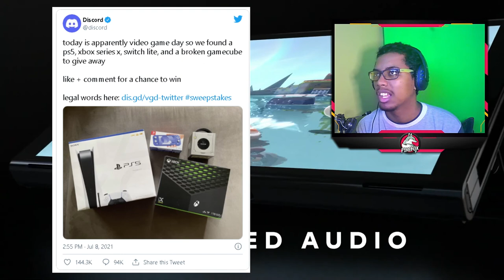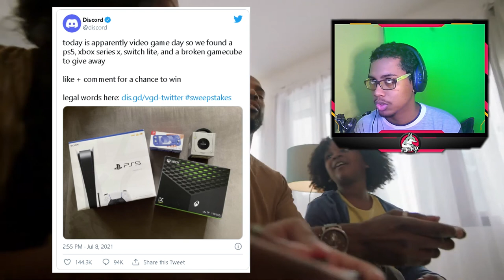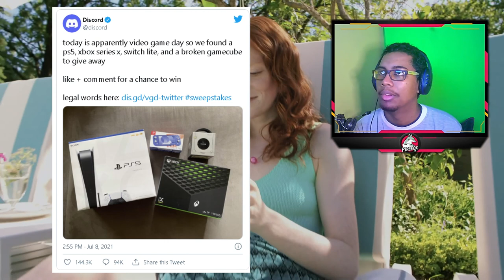Video Game Console Giveaway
Discord Giveaway Includes A PS5, Xbox Series X, Switch Lite, and Broken GameCube

Discord announces a Video Game Day Sweepstakes giveaway, offering a single grand prize of contemporary and nostalgic gaming consoles.

Since the pandemic, worldwide shortages have affected the availability of many highly sought after next-generation consoles. Fortunately, the latest sweepstakes giveaway from Discord is giving fans an opportunity to win a PlayStation 5 and an Xbox Series X.

July 8 was Video Game Day, and to celebrate the occasion Discord has organized a sweepstakes giveaway. But while next-generation consoles are an exciting prize, there is still more in store for fans. Discord's giveaway will also be offering fans two other consoles as part of a packaged prize, which is sure to excite fans of gaming consoles whether they are interested in next-generation consoles, current-generation consoles, or retro consoles.

Discord's Video Game Day Sweepstakes grand prize winner will receive a PlayStation 5, Xbox Series X, Nintendo Switch Lite Blue, and a broken GameCube. Fans may be enter Discord's Video Game Day Sweepstakes through either Twitter, TikTok, or Instagram. The greatest benefit of Discord's giveaway is that a single winner will receive each console listed. Ultimately, this means that individual winners will not be receiving individual consoles based on which place they come in at the sweepstakes giveaway. That said, fans entering the giveaway have individual requirements that must be met on each social platform to confirm their eligibility.

Further, the Nintendo Switch Lite Blue is offered as another system prize in the giveaway. While the Switch Lite is exclusively a portable device, many fans prefer a handheld edition of the system at the benefit of a lower cost than the original model. The Nintendo Switch's OLED Model, which was recently announced, is releasing this October. But fans of Nintendo's growing line of Switch systems may still be excited to receive a Switch Lite as part of a larger giveaway.

Fans have responded to Discord's announcement of the giveaway with surprising results. Interestingly, the GameCube is described as being "broken." However, there is not an explicit disclaimer for why it is in this condition. Many fans are voicing that they may be entering the sweepstakes for the opportunity to obtain the GameCube, despite it being in a broken condition.

If the GameCube is indeed in an unsuitable condition for fans to play games on, then perhaps it is meant to be a consolation prize alongside its much more expensive and contemporary counterparts. Rather, assuming that the GameCube performs without issue since it is part of the giveaway, this seems to suggest that nostalgic fans are willing to sacrifice cosmetic quality for the chance to experience Nintendo's older games again.

Besides Quebec, the giveaway grants eligibility to residents of the United States and Canada. Discord's Video Game Day Sweepstakes began yesterday on July 8, and ends next week on July 15. Winners will then be selected at random and announced around July 25, so fans have much to soon look forward to if they wish to enter.